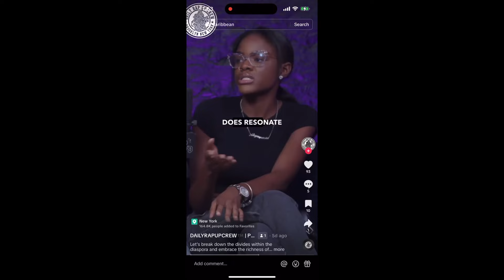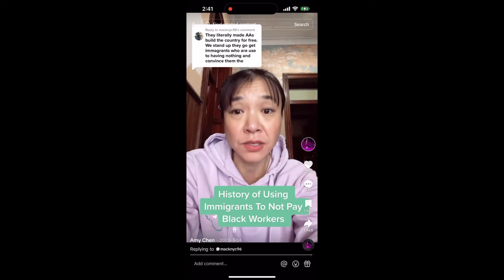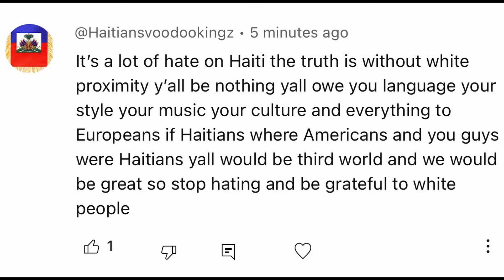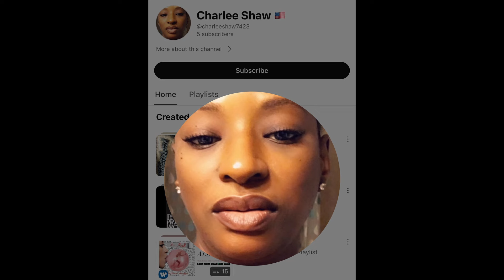HAITIAN MAN SAID BLACK AMERICAN'S ARE ONLY GREAT BECAUSE OF WYTE PROXIMITY!